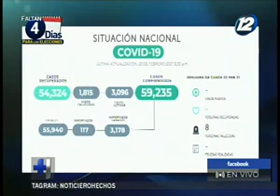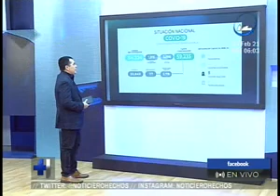Estas son las cifras de COVID-19 en El Salvador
En un completo informe de "Hechos AM" le mostramos en detalle las estadísticas que ha dejado el COVID-19 en El Salvador a la fecha de hoy.